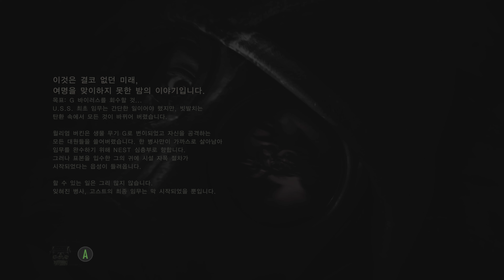[4K]바이오하자드 추가모드 유령생존자 - 잊혀진 병사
Resident Evil 2  biohazard Re2
4K UHD NVIDIA Experiance rec